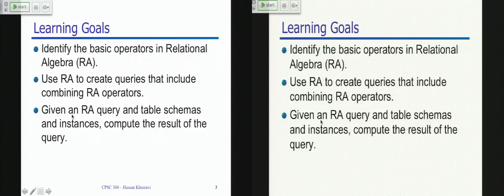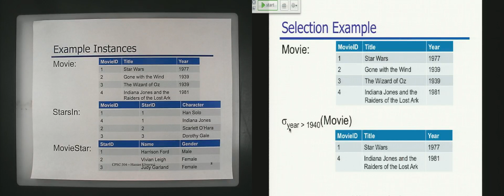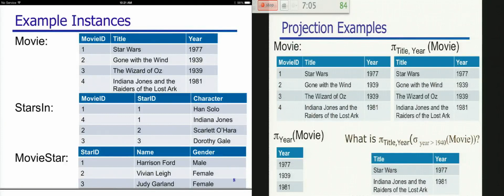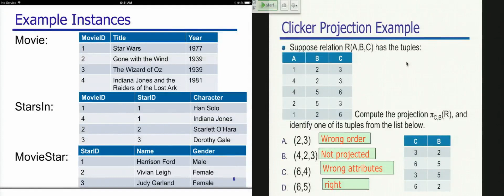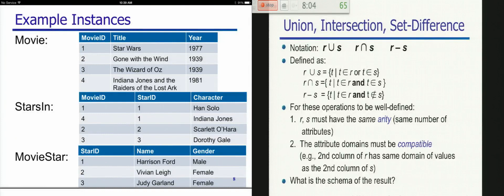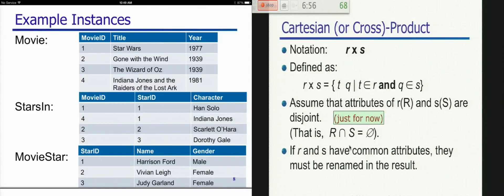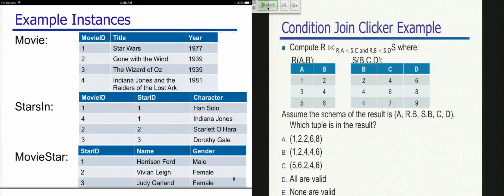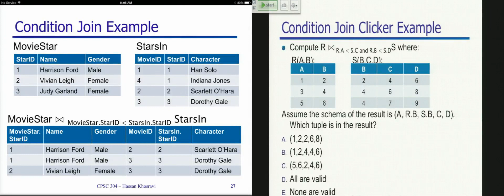Introduction to relational database systems, lecture 6-1: Relational Algebra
For more info about the course visit the course